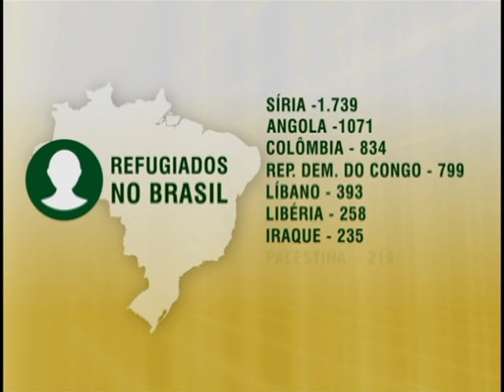Brasil bate recorde na concessão de refúgio a estrangeiros em 2014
NBR NOTÍCIAS - 22.01.15: O Brasil bateu um recorde em 2014 ao acolher mais de 2,3 mil refugiados de diversos países do mundo. O número é três vezes maior que 2013 e 11 vezes maior que 2012. Sírios e angolanos são os que mais entraram no país. O balanço foi divulgado pelo Comitê Nacional para os Refugiados (Conare), do Ministério da Justiça. O órgão recebeu 368 solicitações de refúgio em 2014.